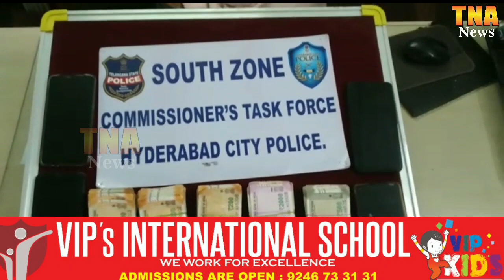SOUTH ZONE TASK FORCE CRICKET BETTING RACKET BUSTED HELD FOUR PERSONS ARREST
CRICKET BETTING RACKET BUSTED – HELDFOUR PERSONS
SEIZED NET CASH OF Rs. 1,81,000/- AND 04-CELL PHONES.

The sleuths of Commissioner’s Task Force, South Zone Team, Hyderabad along with Chatrinaka Police busted Cricket Betting Racket and apprehended four persons who indulging in online and offline cricket betting illegally. Total seizednet cash amount of Rs.1, 81,000/-, and 04 Cell Phones at the instance of accused persons.

Name of the accused persons:-

1) Vijay Raj, age. 39 yrs, Occ: Business, R/o Uppuguda, Chatrinaka, Hyderabad (Sub- Bookie)
2) A. Bharath, age. 28 yrs, Occ: Business R/o Venkateshwara Colony, Balapur, Hyderabad( Punter )
3) K.Hemanth, age.30 yrs, Occ: Gold work, R/o Uppuguda, Chatrinaka, Hyderabad (Punter)
4) A. Raju, age.40 yrs, Occ: Hotel Business, R/o Saroornagar, Hyderabad(Punter)
5) Ali, R/o Maharashtra State (Main Bookie-Absconding )

Seized Property:-

1) Net Cash of Rs. 1,81,000/-
2) 04-Cell Phones.
The prime accused Vijay Raj(Sub-Bookie) is resident of Uppuguda, Hyderabad. Presently he is a partner in wine shop. During lockdown he addicted to cricket betting and developed acquaintance with one Ali r/o Maharastra who is organizing cricket betting by providing applications. Due to that, acquaintance Vijay purchased Goldenexch.pro application user ID and password for punting amount on cricket.Later, Vijay also provided User ID and Passwords to other punters A. Bharath, K.Hemanth and Raju and accepting betting amount in ongoing Asia Cup T 20 Cricket Matchesillegally.

 The sleuths of Commissioner’s Task Force, South Zone Team, Hyderabad along with ChatrinakaPolice apprehended the above said accused and seized betting amount.  The apprehended accused along with seized property handed over to SHO ChatrinakaPolice Station for further investigation.

The above arrests were made by Sri. S. Raghavendra, Inspector of Police, South Zone and SIs S/Sri K. Narsimulu,N. Srishylam, V. Narender, Shaik Buran & Staff of South Zone Task Force, Hyderabad City along with ChatrinakaPolice, Hyderabad.

(ChakravarthyGummi)
Dy. Commissioner of Police,
Commissioner’s Task Force.Hyd.